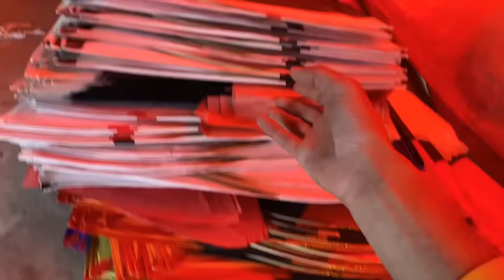Zia Masjid Sa gudda Lai aye 😍 | Rawalpindi Basant 2k24 🔥 | Full Heavy Seen ❤️ | Pindi Pindi Aye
Kesay hain ap sab umeed krta hun sab kheriyat
say hon gay new vlog kesa laga ap ko ? Comments may lazmi btaiay ga 🤝❤️

Pindi Basant 2024 🔥😍 | Police Ny Raid Maar Diya  😩 | 12 Tawa Oura Lya 😱| Pindi Pindi Aye ❤️

Sorry Yar bhout late a rhy hai vlog  Ab sa regular hou jaou ga 😍🫂

Allah Hafiz 👋

Pindi Basant 2024 😍| End Kr diya Pindi Walou Ny Is Br 🔥| 12 Tawou ki Jori Ora Lii | World Record

Record Tor Tench Basant 2024 😍 | Police A Gai 💔| Bht Bad seen Hou Gaya 😭 | Tench Bhatta Basant

Helmet game challenge 👇🏻

Slap with belt funny vlog 👇🏻

Kite
Basant
Basant 2023
Basant 2023 in Pindi
Basant wala seen
Bassant
Night basant
Night basant in tench
Night basant in pindi
Night basant in Rawalpindi
Night basant in cant
Night basant 2024
Night basant in india
Kite gift
Kite 2023
Kite ky tilly
Bassant song
Kite making factory
Kite making video
Kite making paper
Kite making design

Big kite fighting
Big kite video
Tukel banane ka tarika
Patang
Patang bazi
Patang wala patang patang
Patang video

1

thank you public ap sub ka bht bht shukria itna pyar dekhaty hou ap sub Thank you sou much ❤️❤️

ABOUT ME :
Thank you so very much for watching. My name is Syed JUNAID Ali Shah & I'm a Motorcycle Traveler, Youtuber, Travel Vlogge (from Islamabad), exploring beautiful & peaceful Pakistan on a motorcycle. If you enjoyed this VLOG for whatsoever reason then don't forget to hit the 👍🏻👍🏻👍🏻 LIKE Button.

VELLAY LOUG VLOG's : presents you travel vlog’s from different parts of the cities in Urdu languages. Pakistan's famous twin cities, Rawalpindi & Islamabad, are our special focus and we bring videos of every corner of the twin cities. If you have any connection with twin cities, this channel is for you. We maintain a strong relation with our audience and you will find us your best friends.